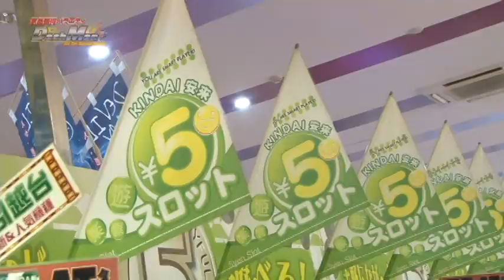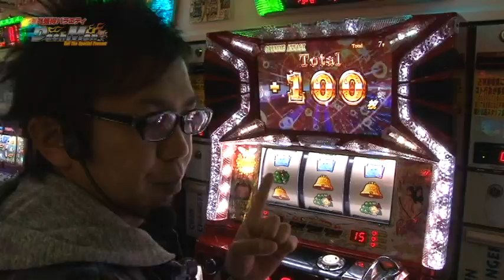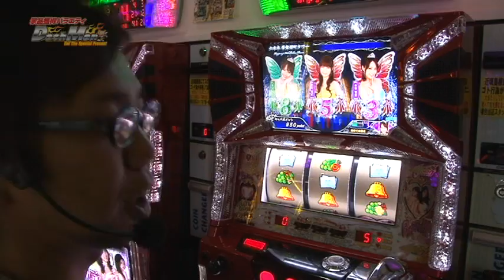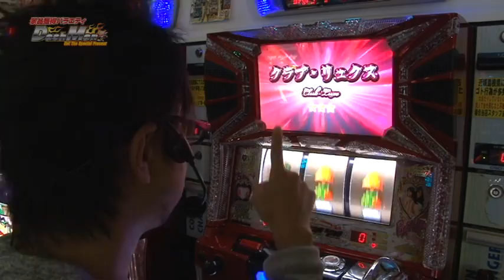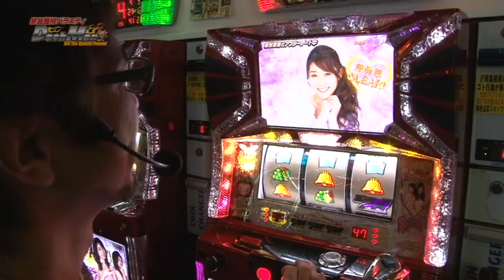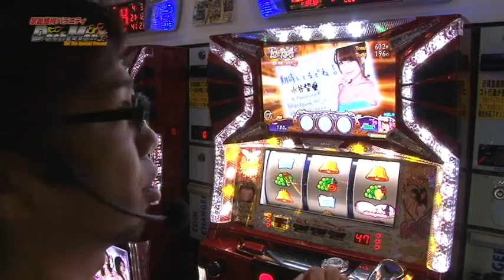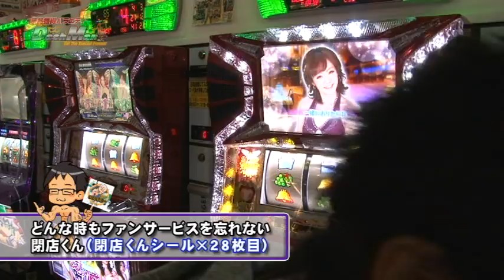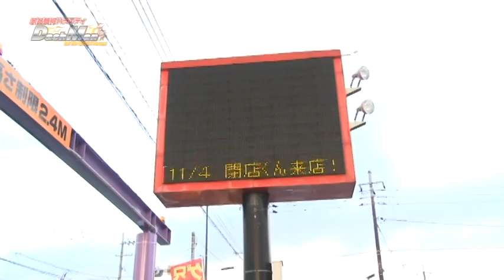【P-martTV】閉店くんのDashman #110 キンダイ安来店【パチンコ・パチスロ動画】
撮影協力店舗は、島根県安来市にあります
『キンダイ安来店』さんです。

風邪をひいた時は、ほうれん草とカマボコを食べるという噂の閉店くんが登場!!